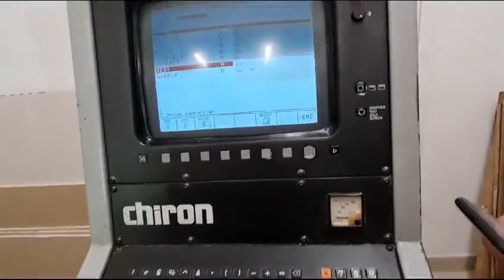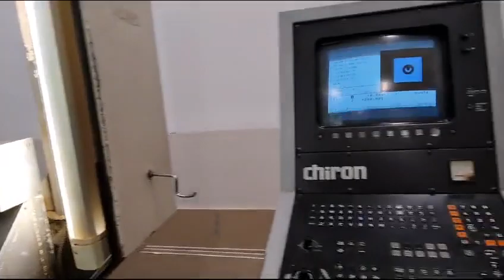CHIRON FZ 22 S High speed Vertical Machining Centre in 3 axe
You are looking for a used machine? Then you might be interested in this used machinery offer: CHIRON FZ 22 S High speed Vertical Machining Centre in 3 axes. Find more machine tools and other used metalworking, woodworking and plastics processing machinery Surplex is your reliable partner for the sale and purchase of used machines in Germany.